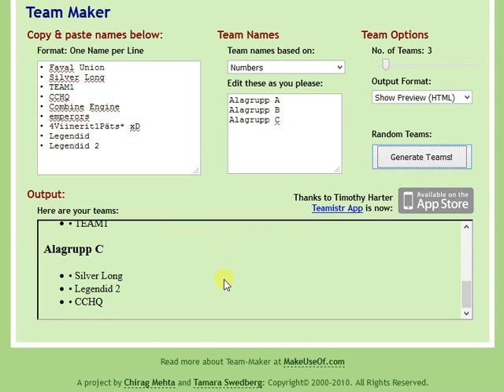Eesti CUP 2018 alagruppide loosimine